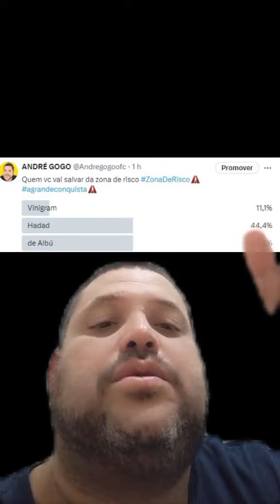Enquete Votalhada Atualizada e André gogo das 1hr Da Manhã Vinigram está 15% está saindo